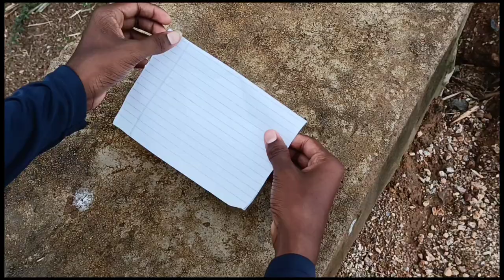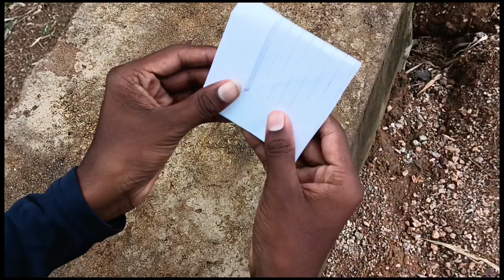Paper Boat पर Shampoo लगाओ ओर फिर दखो कमाल Experiment With Paper Boat and Shampoo To Do At Home